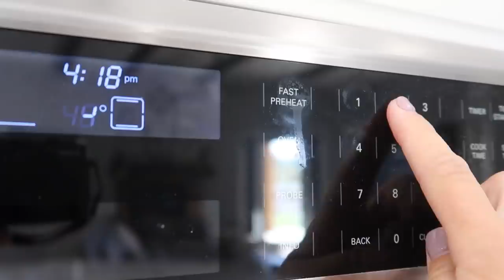Swimming Pool SURPRISE Visitor!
First 100 people get $50 off their first two weeks of Blue Apron, here!

We had a surprise visitor show up at our swimming pool yesterday!